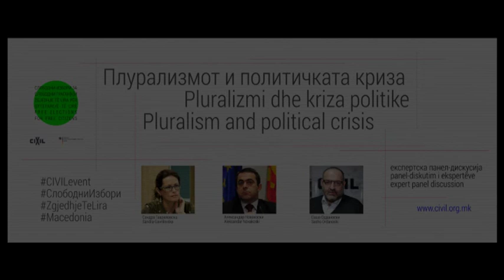Орданоски: Последна фаза од владеењето на Груевски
Д-р Сашо Орданоски, политички аналитичар, на експертска панел дискусија на тема „Плурализмот и политичката криза“ на 17 март 2016 г. во првиот дел од дискусијата говори за концептот на, како што вели, „теориската бесмислица за суверена демократија“, измислена и практикувана во путиновска Русија и копирана во Македонија.
Настанот е дел од проектот Слободни избори за слободни граѓанки и граѓани, финансиран од Министерството за надворешни работи на Сојузна Република Германија.